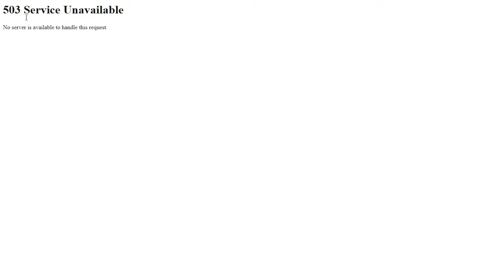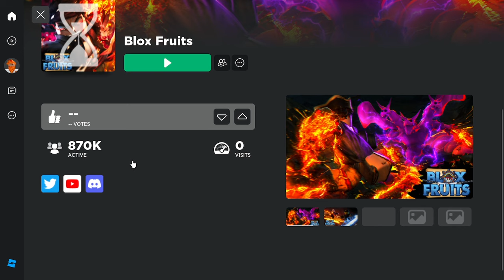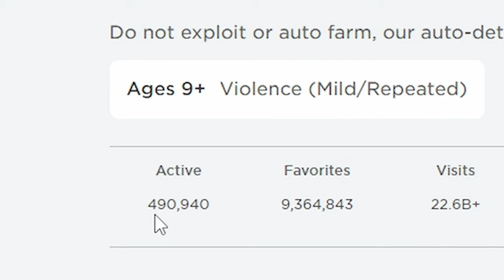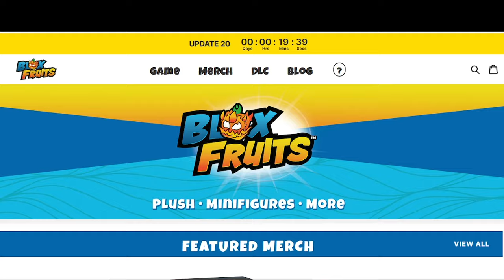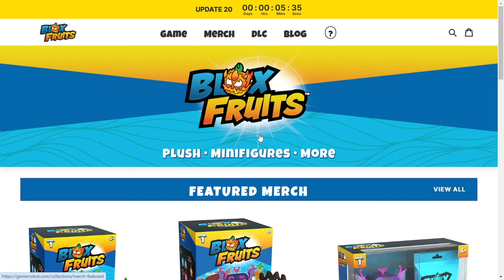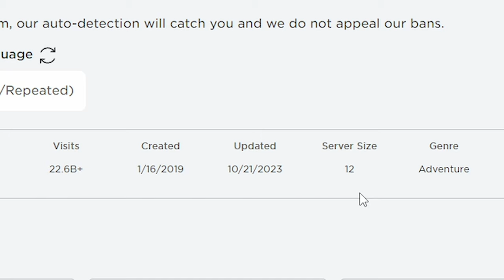Beating The First Things Challenge In Update 20 Blox Fruits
Welcome to Blox Fruits! Become a master swordsman or a powerful blox fruit user as you train to become the strongest player to ever live. You can choose to fight against tough enemies or have powerful boss battles while sailing across the ocean to find hidden secrets.